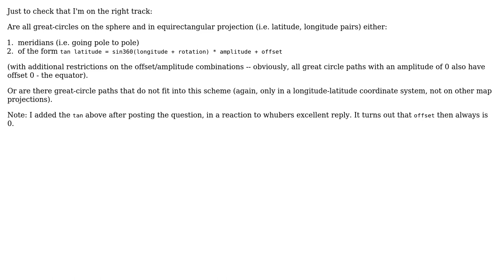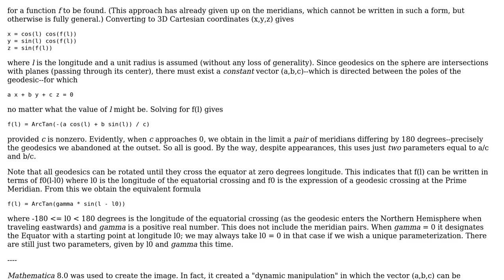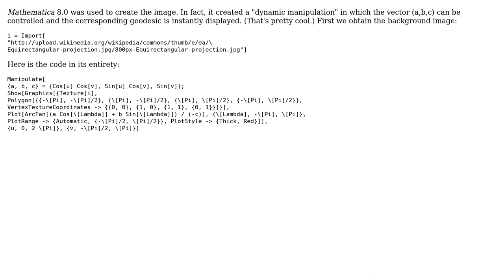GIS: Great-circle lines in Equirectangular projection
With thanks & praise to God, and with thanks to the many people who have made this project possible! | Content (except music & images) licensed under CC BY-SA | Music | Images & others | With thanks to user whuber user Erich Schubert and the Stack Exchange Network Trademarks are property of their respective owners. You are responsible for your own actions.